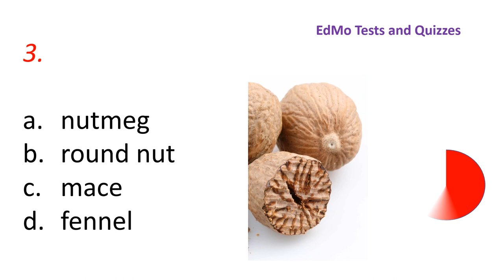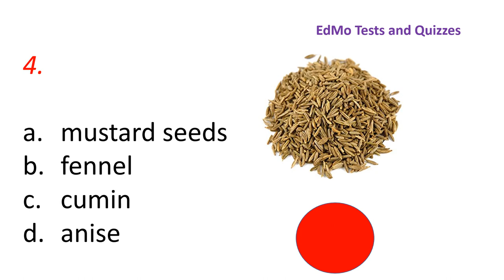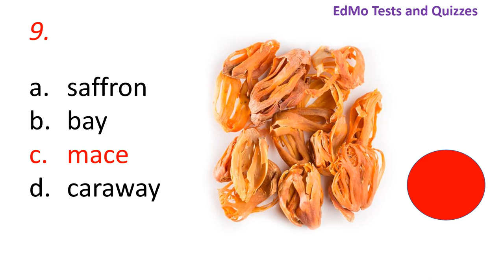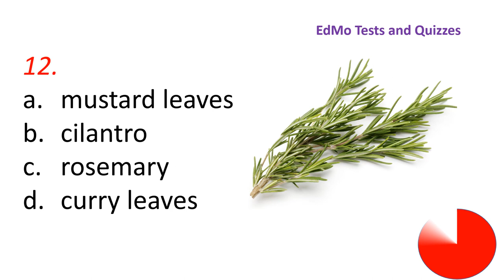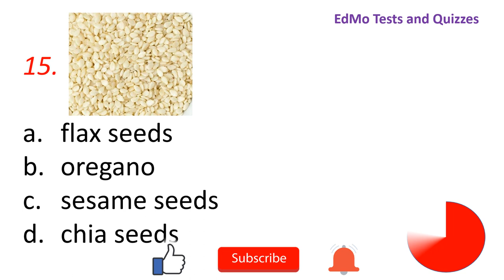Learn the names of herbs and spices in English. Fun GK Quiz: What's your score??? Picture Quiz.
Fun quiz! Do you know what is it? Check your knowledge of these herbs and spices. Learn the English names of these herbs / spices.

Cooking vocabulary . Words related to cooking. Names of ingredients in English. What is it called in English? How does a nutmeg look like? What is mace? How do mustard seeds look like? How do fennel seeds look like? Picture of mace. What is star anise? What is cinnamon? How do cloves look like? What is green cardamom? What is black cardamom? What is bay leaf? How does cumin look like? What is basil? What is rosemary? carom seeds picture. what is the colour of sesame seeds? How do sesame seeds look like? how do mustard seeds look like? Daily use English words. Kitchen nouns. Kitchen ingredients vocabulary. Cooking vocab. Culinary Vocab. Culinary Vocabulary. Masterchef guess the ingredients.